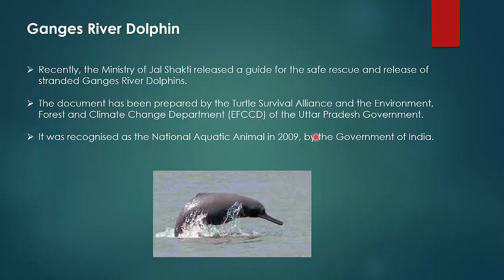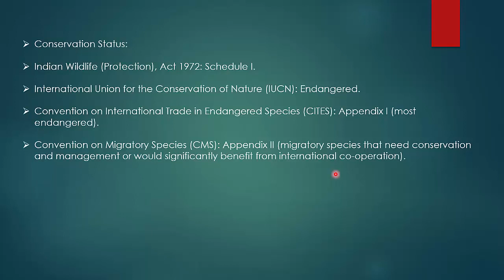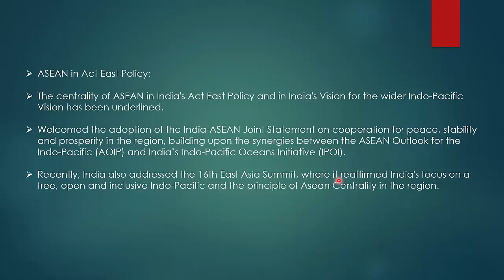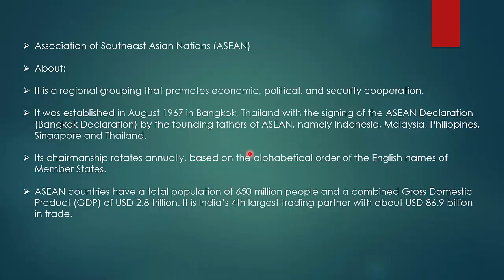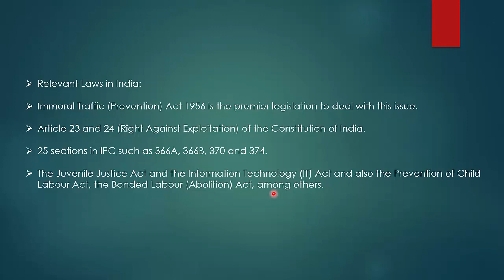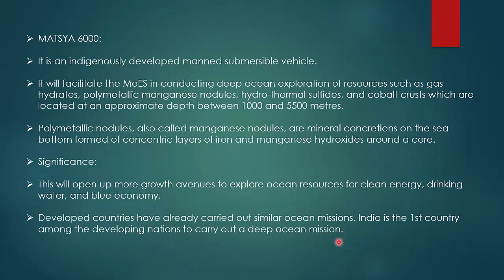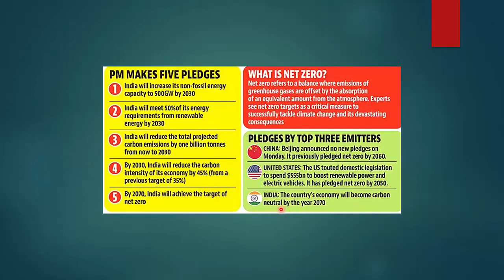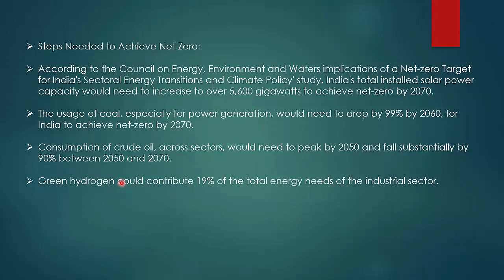ENGLISH CA PART 77